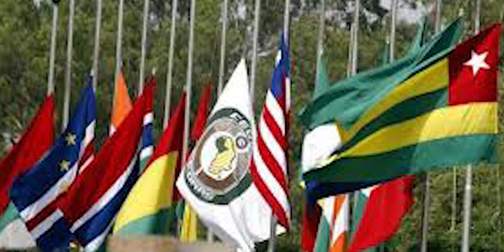Coup d’État au Niger : la communauté internationale fait bloc derrière la Cedeao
Comme l’Union africaine, Paris et Washington n’ont pas tardé à réagir et à afficher leur soutien aux décisions de l’organisation ouest-africaine, qui a validé le 10 août son projet d’intervention militaire à Niamey